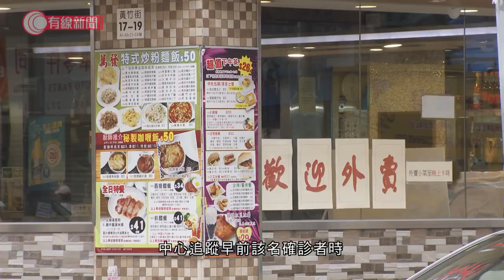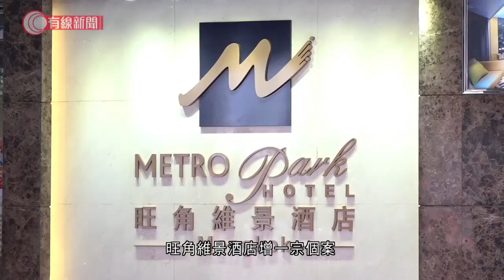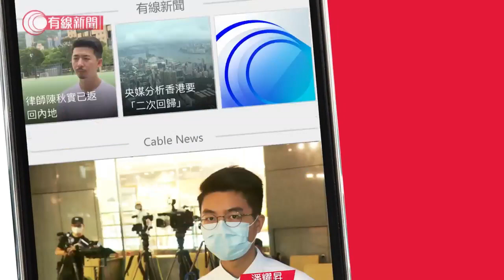新型肺炎 - 新增19宗確診個案；聶德權：計及衞生署、醫管局等檢測量達3百萬 有助了解疫情 - 20200913 - 香港新聞 - 有線新聞 CABLE News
【新型肺炎 新增19宗確診個案】
【聶德權：計及衞生署、醫管局等檢測量達3百萬... - 有線新聞 i-Cable News | Facebook

相關影片:
1. 高鐵停運虧蝕公帑要埋單 田北辰估計要幾億元 - 20200910 - 香港新聞 - 有線新聞 CABLE News
2. 深水埗有巴士被洗街車攔腰撞到　24人傷 - 20200912 - 香港新聞 - 有線新聞 CABLE News
3. 強積金總資產逾萬億元 每戶平均21萬元 - 20200910 - 香港新聞 - 有線新聞 CABLE News